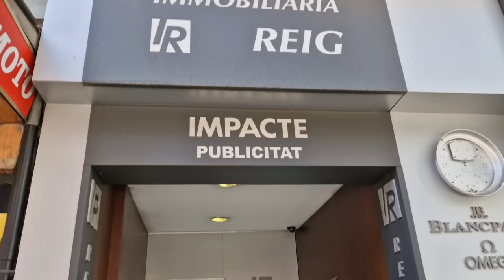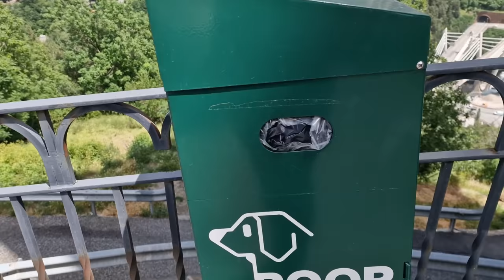Nos vamos 🚗 Ana se gradúa ❤❤ Mi nieta ❤❤